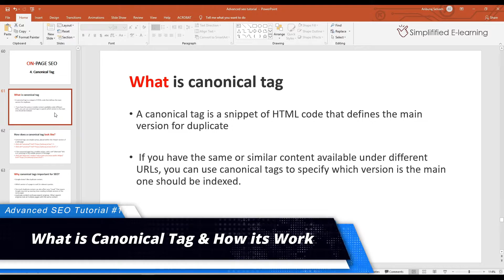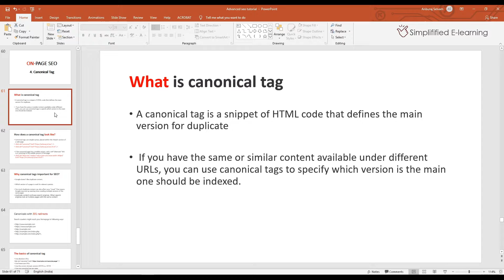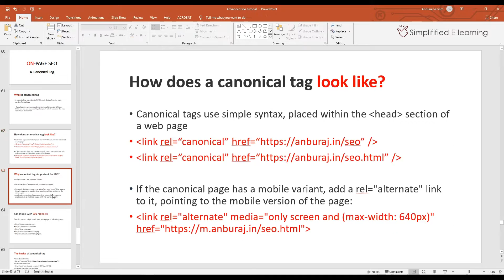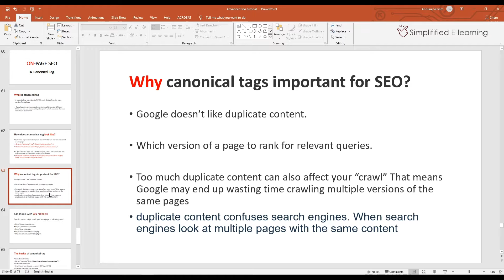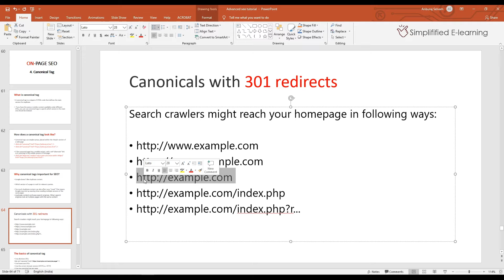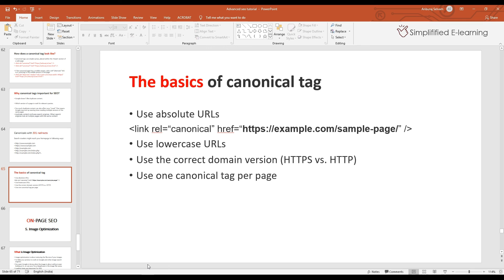What's a Canonical URL Tag? | Why its important for SEO? | On Page SEO Tutorial in Tamil | Part-11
In this video, I’m going to share with you how to use Canonical Tag for your web pages, so that way you can rank higher in the search engines

Advanced Seo Tutorial in Tamil
ON-PAGE SEO ( Canonical Tag )

A canonical tag is a snippet of HTML code that defines the main version for duplicate
If you have the same or similar content available under different URLs, you can use canonical tags to specify which version is the main one should be indexed.
Canonical tags use simple syntax, placed within the head section of a web page

Too much duplicate content can also affect your “crawl” That means Google may end up wasting time crawling multiple versions of the same pages
duplicate content confuses search engines. When search engines look at multiple pages with the same content

What is Title Tag? | How to Write the Perfect Title Tag for SEO | On Page SEO in Tamil | Part-08

What is On page SEO? | How to do on page SEO in Tamil | Guide For Beginners [2020] | Part-07

What is SEO Audit? | How to do SEO Audit ( REPORT ) for website in Tamil | SEO Tutorial in Tamil #06

Google Search Console in Tamil | How to Set Up Google Search Console to improve your SEO | Part-01